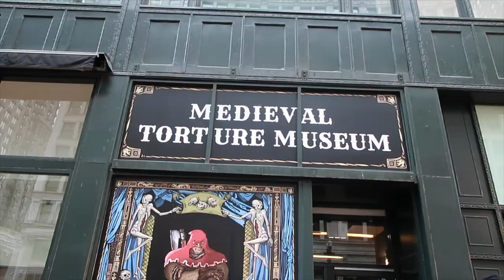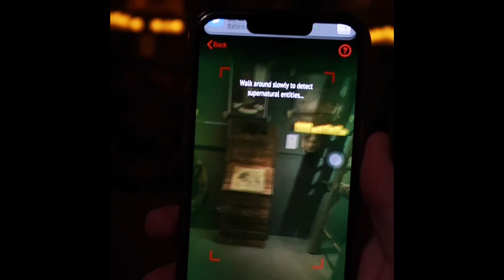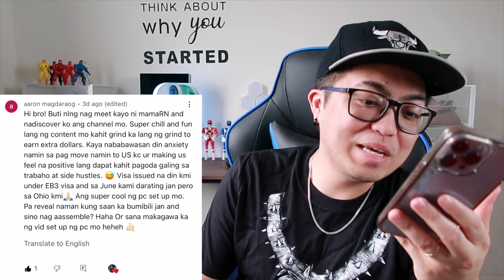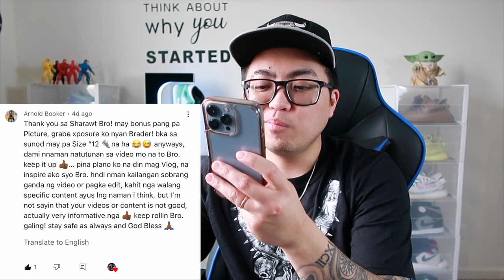Medieval Torture Museum Chicago | Vinz Leonardo | Buhay Amerika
In this video, I'll take you to Medieval Torture Museum Chicago. Definitely a must visit in Chicago | Vinz Leonardo | Buhay Amerika